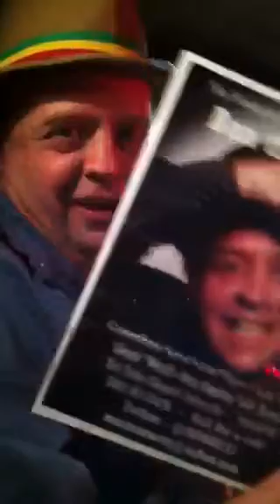Taxi Driver Toronto News, Teddy Afro Song Yasteseryal, Nigergn Kalshign, Lambadina, Big in Vegas.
Daniel Mann Vegas juggling news, explain's Teddy Afro music. He explains the song Lambadina,  Yastesseryal was Teddy number one hit in Ethiopia, Dan's favorite song is Ngeregna Kalsha it's a love song that makes you happy, and hurt at the same.
I'm asking New York to play Teddy song from today to News Years Eve and New Years day, all day and all night. The song is called Yastesseryal .
This song was band in Ethiopia air waves.